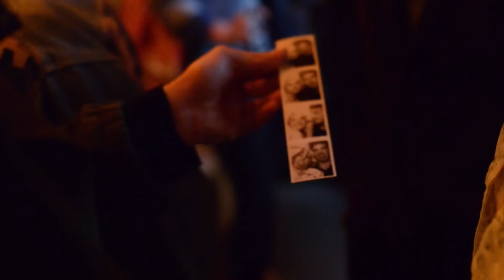Born Ruffians - "Needle" (Official Music Video)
Video by Istoica and James Cooper